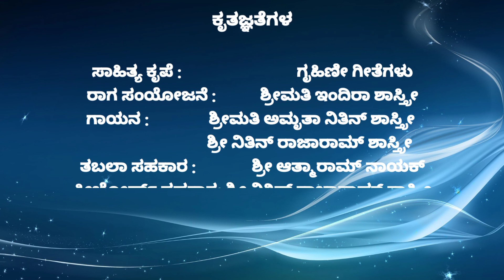Navaratri Navashakti - Humble Pranams to the Goddess Lalita - Amruta | Nithin | Indira Shastry